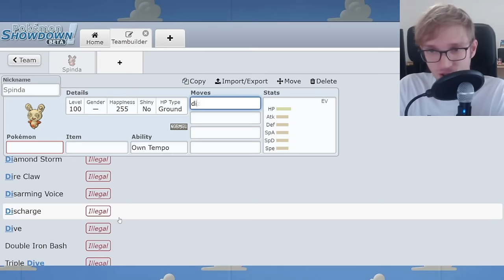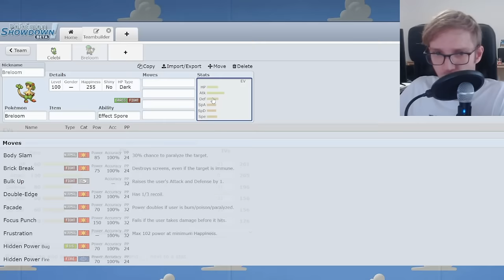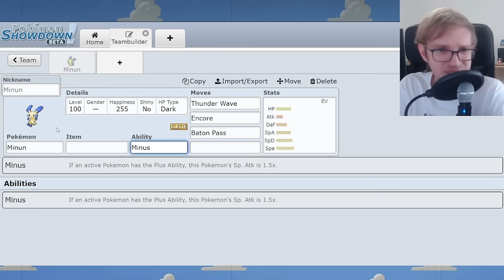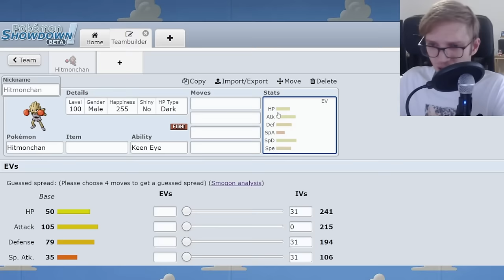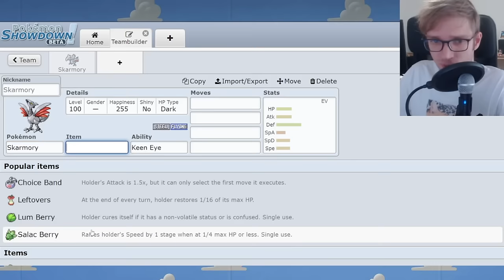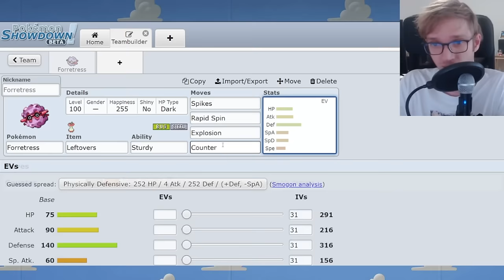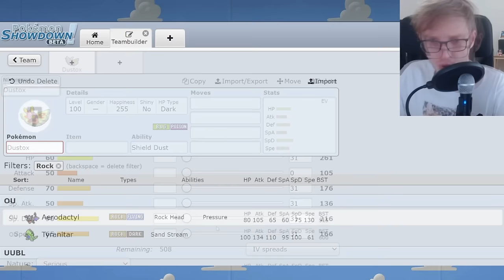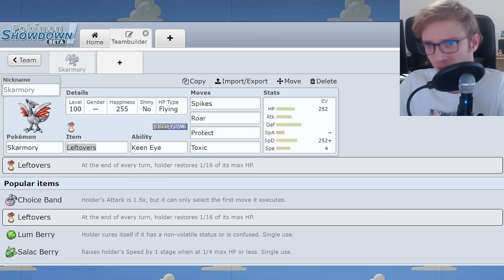The BEST and WORST Pokemon of Every Type (Gen 3 OU)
Pokemon Competitive Singles in Gen 3 sure is awesome. In this video I objectively rank the Best and Worst Pokemon of every type, through the lens of Gen 3 OU.

I'm awesome for doing such a thing.

Iron Mugulis and Iron Fellow know all about it. Old Money doesn't know a thing.

0:00 Intro

0:33 Normal

1:58 Fire

5:11 Water

7:53 Grass

11:39 Electric

15:00 Ice

18:20 Fighting

22:14 Ghost

24:34 Ground

27:40 Steel

30:32 Psychic

32:32 Bug

35:08 Dark

37:27 Poison

40:33 Rock

42:22 Dragon

43:39 Flying

46:25 Outro

Some will never figure out how to get Cacturne in Pokemon Scarlet and Pokemon Violet. But famous player Jim Cool is well aware of the Best Cacturne Moveset in Competitive, and even how to Cacturne Shiny Farm. Many aren't and never will be. That's just the unfortunate reality of the world.

If you see it: Let's grab a Woodfired Pizza with Shredded Clam meat on it together when we next reunite.